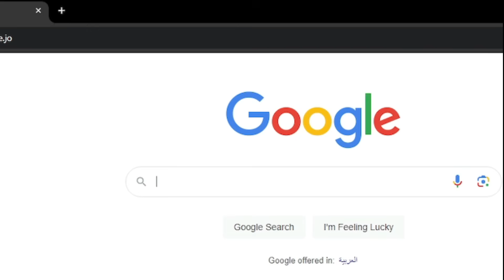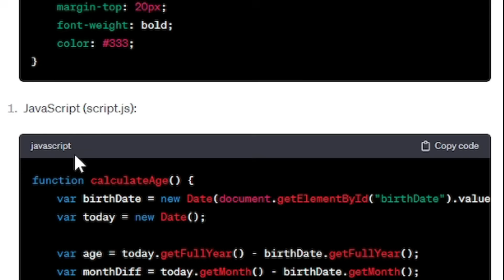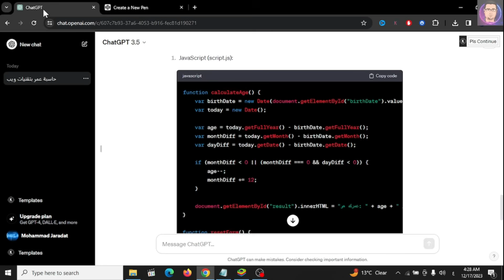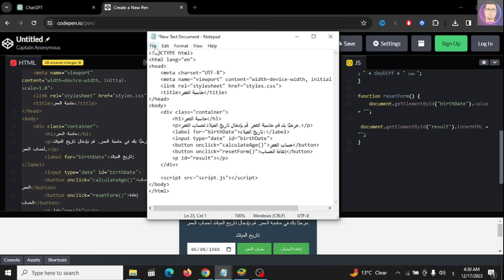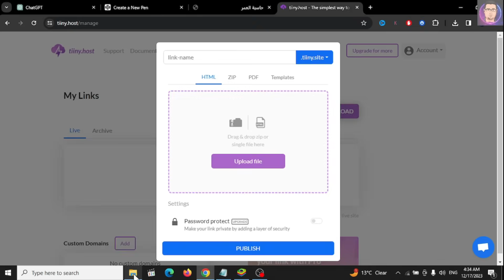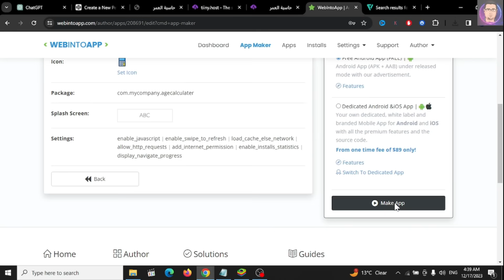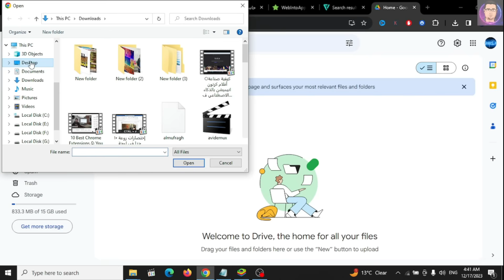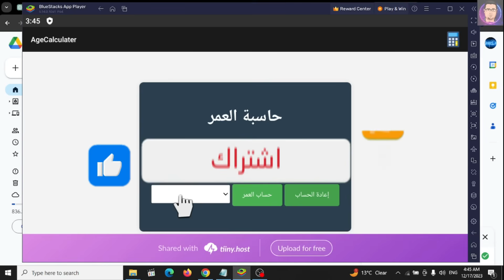اصنع التطبيق الخاص بك في دقائق...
كيفية إنشاء تطبيق عن طريق الذكاء الاصطناعي

الخطوات الأساسية لإنشاء تطبيق عن طريق الذكاء الاصطناعي:

تحديد المتطلبات:
قبل البدء في إنشاء التطبيق، من المهم تحديد متطلبات التطبيق. سيشمل ذلك تحديد نوع التطبيق ووظائفه المستهدفة وجمهوره المستهدف.

جمع البيانات:
إذا كان التطبيق يعتمد على الذكاء الاصطناعي، فسيحتاج إلى مجموعة بيانات تدريبية. يمكن أن تكون هذه البيانات عبارة عن مجموعة من الصور أو النصوص أو البيانات الأخرى التي سيتم استخدامها لتدريب نموذج الذكاء الاصطناعي.

بناء النموذج:
بمجرد جمع البيانات، يمكن للمطورين بناء نموذج الذكاء الاصطناعي. يمكن القيام بذلك باستخدام مكتبات الذكاء الاصطناعي أو منشئي تطبيقات الذكاء الاصطناعي.

دمج النموذج في التطبيق:
بمجرد بناء نموذج الذكاء الاصطناعي، يمكن دمجه في التطبيق. سيشمل ذلك تحديد كيفية استخدام نموذج الذكاء الاصطناعي لمعالجة البيانات وتقديم النتائج.

اختبار التطبيق ونشره:
بعد إنشاء التطبيق، من المهم اختباره للتأكد من أنه يعمل كما هو متوقع. بمجرد التأكد من أن التطبيق يعمل بشكل صحيح، يمكن نشره للجمهور.